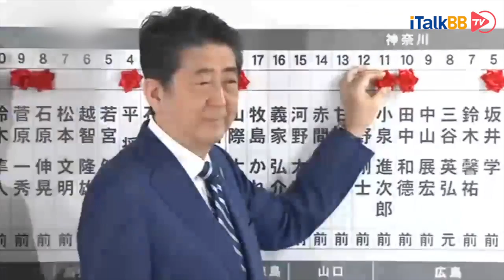安倍晋三因病辞任日本首相，最长在任纪录告一段落，任期内中日关系瞬息万变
65岁的日本首相安倍晋三周五（8月28日）举行新闻发布会说，他得面对自己的治疗，不能因治疗而在决策上犯错，只能决定辞任首相。他为此向人民道歉。而安倍已经创下日本首相最长任职纪录。安倍此次首相任期已近八年，但近来因COVID-19新型冠状病毒疫情的应对，在日本国内不断遭遇批评，其内阁支持率也不断下降。